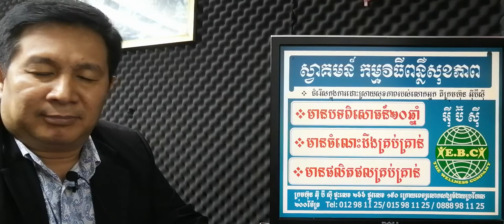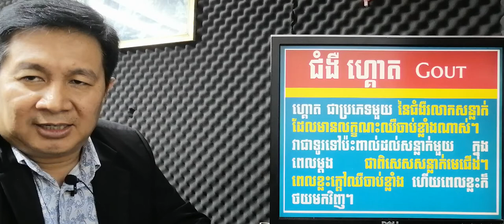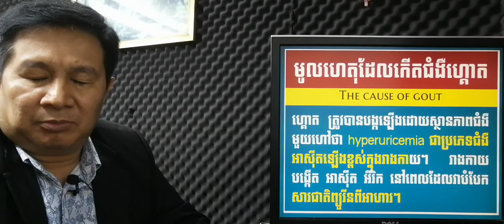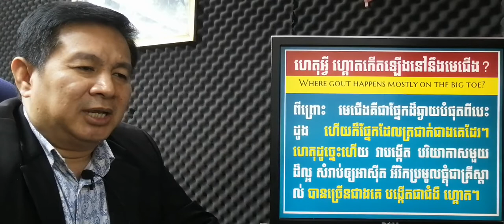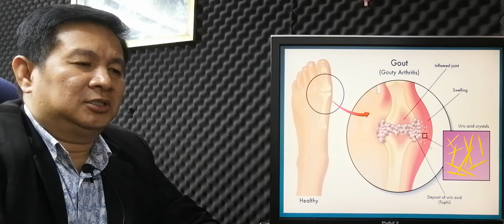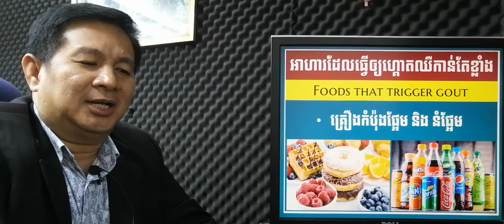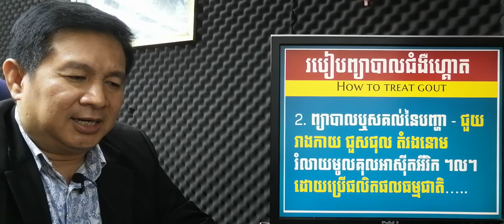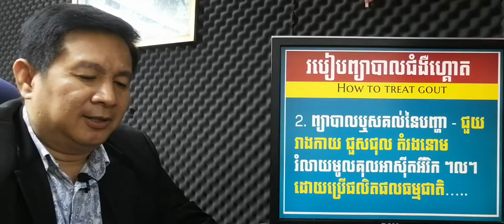EBC ពន្លឺសុខភាព - ជំងឺហ្គោត Gout - English (Pang Leehouv)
ជំងឺហ្គោត Gout ពន្យល់បកស្រាយដោយលោកគ្រូ ប៉ាង លីហ៊ៅ (Pang Leehouv) តំណាងក្រុមហ៊ុន អ៊ីប៊ីស៊ី (EBC)